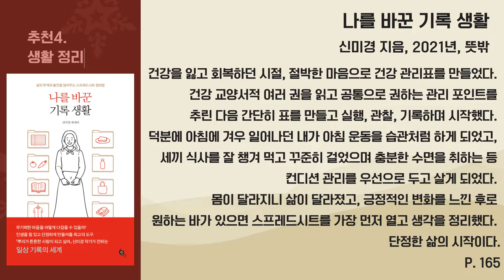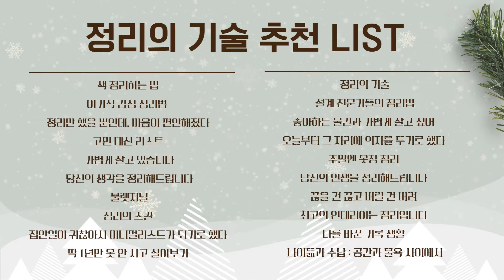[인창도서관] 12월 테마가 있는 독서 챌린지 : 정리의 기술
인창도서관 12월 테마가 있는 독서 챌린지의 테마는 " 정리의 기술 " 입니다.

12월 테마가 있는 독서 챌린지 목록

1. 책 정리하는 법 - 조경국

2. 이기적 감정 정리법  - 이지혜

3. 정리만 했을 뿐인데, 마음이 편안해졌다 - 다네이치 쇼가쿠

4. 고민 대신 리스트 - 도미니크 로로

5. 가볍게 살고 있습니다 - 프랜신 제이

6. 당신의 생각을 정리해드립니다 - 복주환

7. 불렛저널 - 라이더 캐롤

8. 정리의 스킬 : 자료 정리의 재발견 - 유영택

9. 집안일이 귀찮아서 미니멀리스트가 되기로 했다  - 에린남

10. 딱 1년만 옷 안 사고 살아보기 - 임다혜

11. 정리의 기술 - 곤도 마리에

12. 설계 전문가들의 정리법 - 구도 에미코 [외]

13. 좋아하는 물건과 가볍게 살고 싶어 - 밀리카

14. 오늘부터 그 자리에 의자를 두기로 했다 - 윤주희

15. 주말엔 옷장 정리  - 이문연

16. 당신의 인생을 정리해드립니다 - 이지영

17. 끊을 건 끊고 버릴 건 버려 - Jam

18. 최고의 인테리어는 정리입니다 - 정희숙

19. 나를 바꾼 기록 생활 - 신미경

20. 나이듦과 수납 : 공간과 물욕 사이에서 - 무레 요코

*해당도서는 구리시 인창도서관 종합자료실에서 만나보실 수 있습니다^^